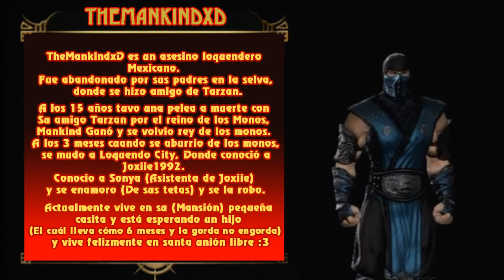MK9 Bio: TheMankindxD